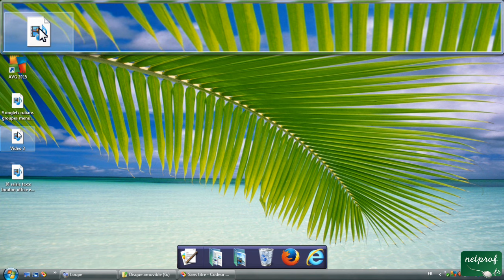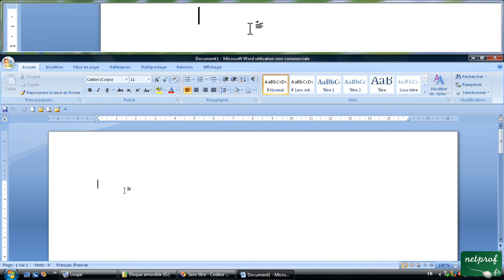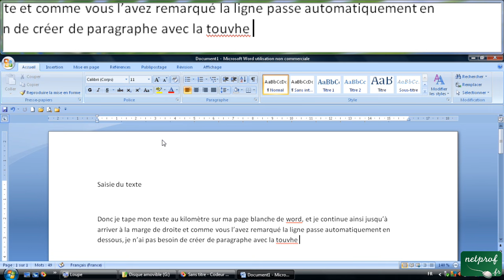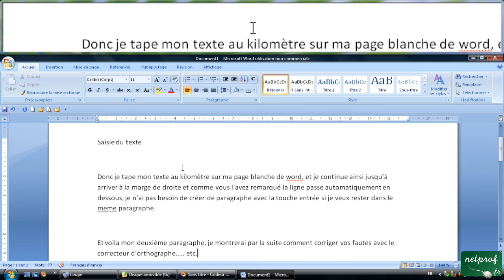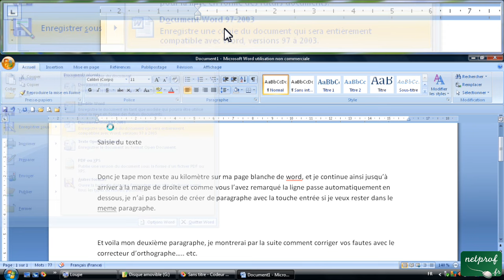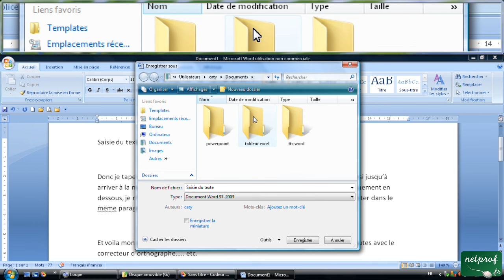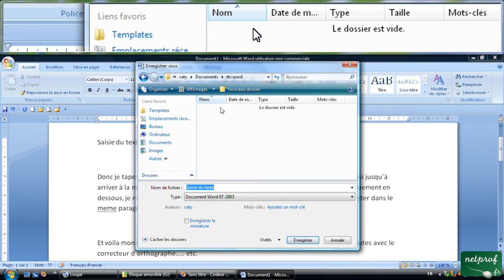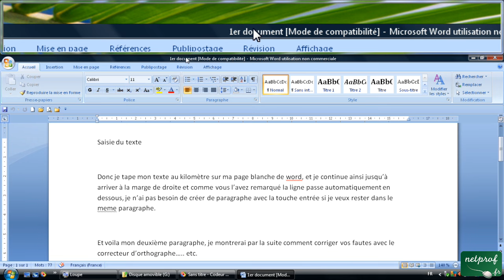La saisie du texte, créer, enregistrer, ouvrir, fermer un document sur Word